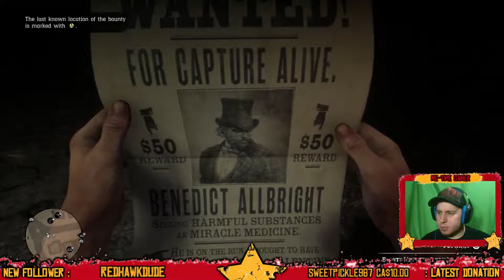BAD LUCK HAPPENS | Red Dead Redemption 2 - #4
We hit the old west once more in RDR 2 and get in some weird trouble with a turkey.